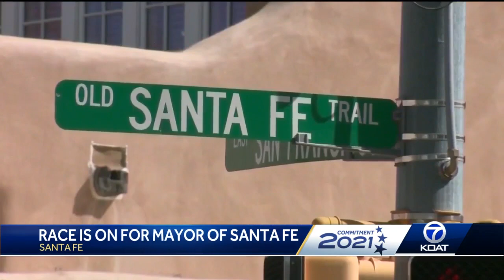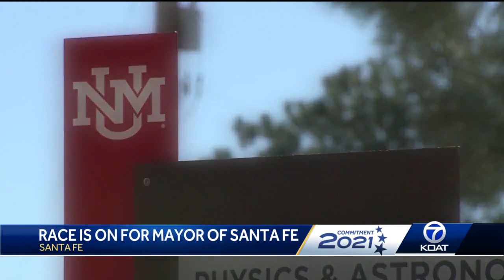JoAnne Vigil Coppler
JoAnne Vigil Coppler says if elected mayor, her priorities would be fiscal accountability, affordable housing and major improvements at the airport in Santa Fe.